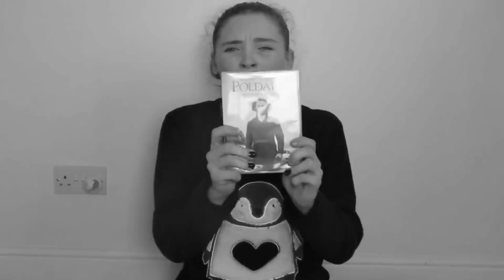WHO KNOWS ME BETTER: BIG BROTHER VS BEST FRIEND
And Remember
Dream Big,